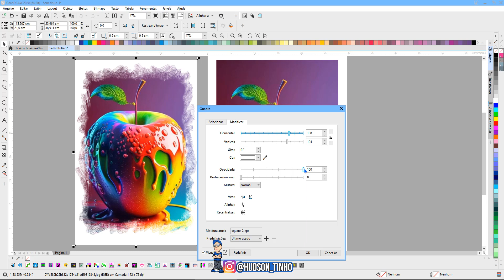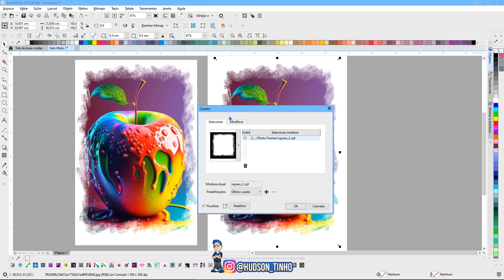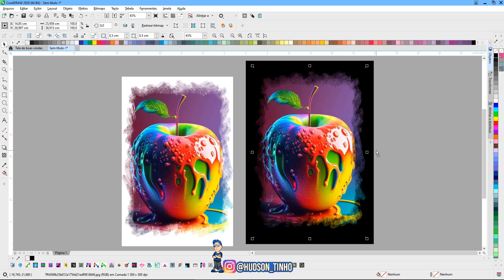CRIAR MOLDURA PERSONALIZADAS COREL DRAW